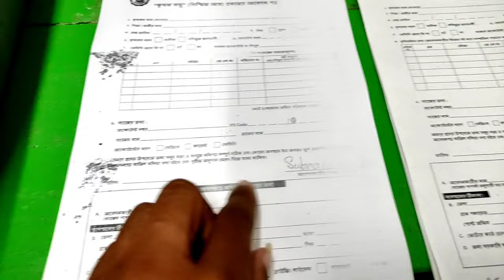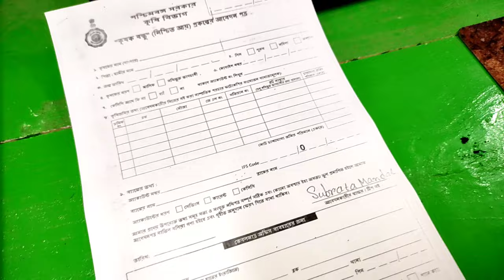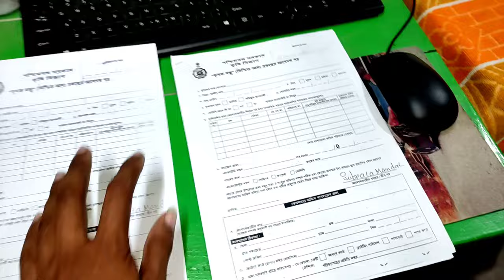brother printer print problem solution / Brather L2520D print problem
12 volt Fan

4 volt LED

Fun 160 watt

battery trolley

12 volt Ceiling fan

water pump

12 volt water pump

e cycle kit

lithium battery

drill machine
solar inverter
50watt solar panel
100watt solar panel
10Amps controller
30Amps controller
battery % indicator
buck converter
my mic boya M1
Ring light